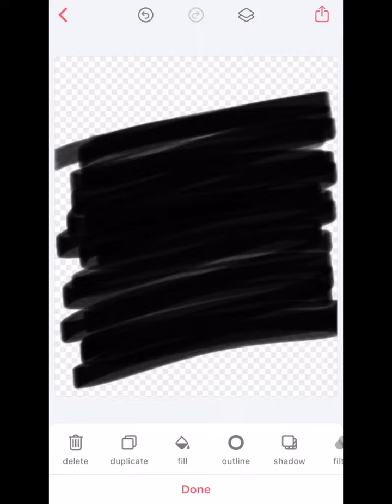Create the Sketched Man Edit ✍️ | Bazaart